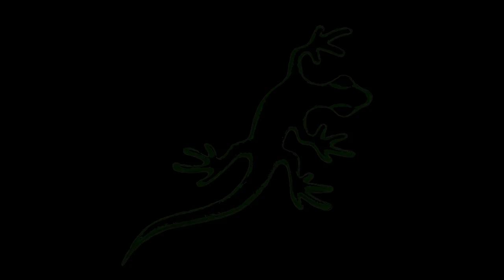Woodturning Art Fill Cracks And Voids With Crushed Stone and CA Glue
Make Woodturning art; Fill cracks and voids in any wood item with crushed stone inlay and Starbond ca glue. Save any cracked wood pieces from the trash with crushed stone and Starbond CA Glue. The best way to fill cracks and voids in wood is with crushed stone and Starbond CA Glue. Crushed stone inlay with Starbond CA Glue beautifies cracks and voids in wood. See the completed Hurricane Irma Bowl Check out my crushed stone inlay kit right

In this video you can learn how to fill cracks and voids in wood with crushed stone inlay. Save your wood turned pieces with cracks from the trash with crushed stone inlay. The best way to fill cracks and voids in wood is with crushed stone inlay. Crushed stone inlay beautifies cracks and voids in your woodturnings.

Cracks can develop in your wood blanks as you dry them. Fix cracked wood and turn those ugly cracks into distinguishing beauty marks. The best way to fill cracks in wood is with crushed stone inlay. Nobody likes an unsightly crack in a nice big wood turned bowl. You can turn those unwanted cracks into artistic features with just a few extra minutes of your time. See how I inlay stone in this video and learn how to fix cracked wood by inlaying stone into wood,

Use my stone inlay techniques along with my crushed stone inlay gear to achieve astounding results and make more money when you sell your wood turned art.

Be sure to watch all of the videos in the series Crushed Stone Inlay

IMPORTANT
I use Starbond CA glue in large amounts. I buy it in Bulk. Using very thin CA glue will stain the wood if precautions are not taken.  You must protect the wood surface from soaking up this thin CA glue. I use a solution of 90% Denatured Alcohol and 10% one pound cut of dewaxed shellac. Mix this and put it in an industrial type spray bottle. Spray a little on your hand. When it drys in a few seconds, your hand should be slightly sticky. Spray or brush this mixture on the surface of the wood. Apply this mixture every time after you sand the inlay and prior to applying more CA glue.

Stick Fast Activator
Dust Mask
Kingspor Sanding Disks
Mirka Hook & Loop Buffing disks
Micro mesh soft touch pads
Mineral spirits
Denatured Alcohol
Shellac Flakes
Safety glasses
Stone and Minerals

I was introduced to crushed stone inlay back in Aug 2011 at Arrowmont School of the Arts, TN, "Embellishing with Carving & Inlay" (5.5 day class) The instructor was Stephen Hatcher. He is the Master of crushed stone inlay in my humble opinion. The week I spent in his workshop changed my life. Go to his website and download his pdf's on stone inlay. You will be rewarded.

Warning!
Crushed stone inlay requires the use of large amounts of CA glue and the fumes are very noxious. The process of sanding stone creates dust that is not as easily captured by a dust collector as is wood dust - your shop may get very messy. Wear a well Fitting mask or respirator. Superglue fumes are very irritating to your eyes and respiratory system so keep the area very well ventilated. Also you should consider the health Concerns. Stone inlay requires the use of large amounts of CA glue and the fumes are very noxious. I suggest you follow the link below to read about the hazards of working with CA glue.